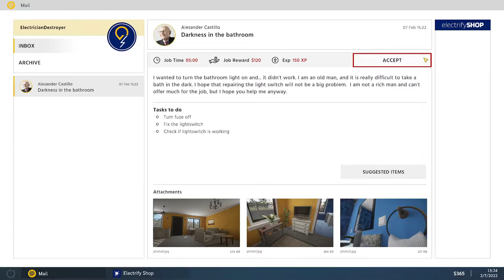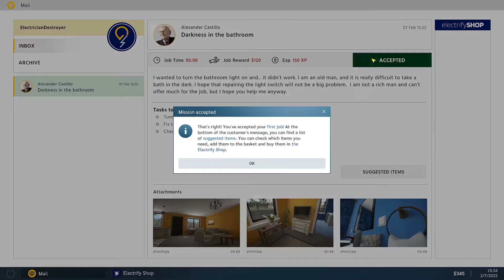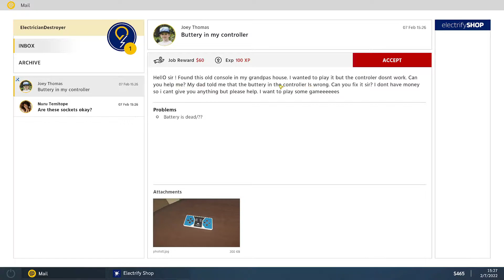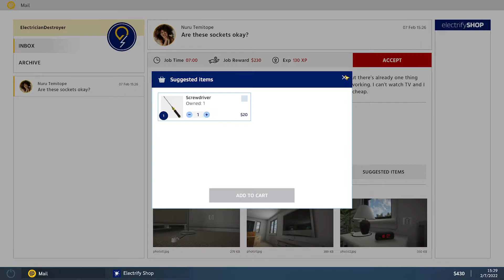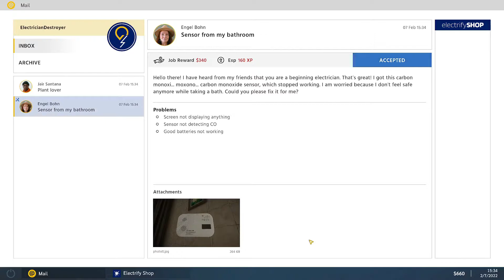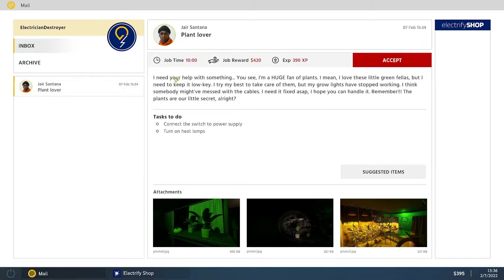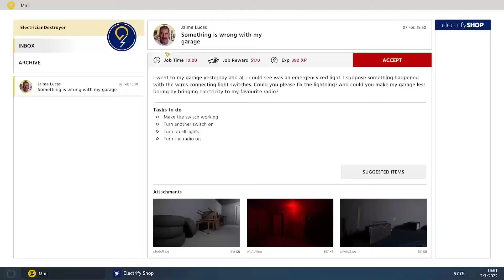আমি একজন ইলেকট্রিশিয়ান | Electrician Simulator - First Shock Bangla Gameplay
💻 PC Specs

SSD-Western Digital 120GB M.2 SSD

GPU- Asus Dual Radeon RX 5500 XT

Cabinet- Safe Way

Ram- Corsair Vengeance LPX 8GB 3200MHz DDR4